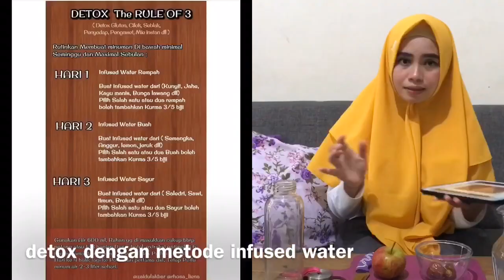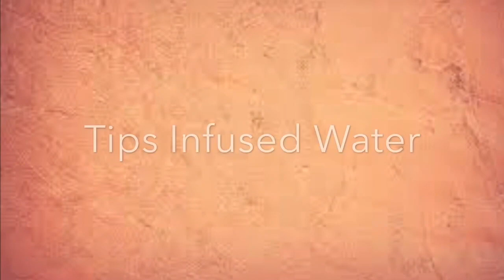JSR Dr. Zaidul Akbar Infused Water Untuk Resep Detox Gorengan, cimol, Seblak, Cireng, Mie Ins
Ig Dr. Zaidul Akbar : @zaidulakbar
ig mb Rhosa Liena : @rhosa_liena
ig saya : @ernaneong

Resep untuk mendetox sisa Gp, C, MI, PS, P (Gluten goreng, Seblak, Cilok, Mie Insan, Penyedap Sintetik, Pengawet)

Hari 1
Rempah (Kunyit, Jahe, Ketumbar, Kayu Manis) pilih salah satu atau dua

Hari 2
Buah ( Semangka, Anggur, Jeruk Nipis/Lemon, dll)
Hari 3
Sayur (Mentimun, Sawi, Seledri)

Gunakan 600ml air
Masukkan bahan, tidak usah terlalu banyak, cukup beberapa potong atau 1/3 bagian dari dasar tumblr.
Ekstraksi mulai optimal di 6 jam pertama dan maksimal 12 jam. (Bisa didiamkan di suhu ruangan atau ditaruh di kulkas)
Setelah 12 jam, tidak usah direfill karena kadar kandungan mentok 12 jam.
Kurma bisa dimasukkan di 3 hari tadi , campur saja 1-3 beserta bijinya.

Hari ke 4 balik lagi dengan pola hari ke 1. Lakukan selama sebulan.
Note : Minum air putih 2-3 liter per hari
Air PH Netral/alkali.